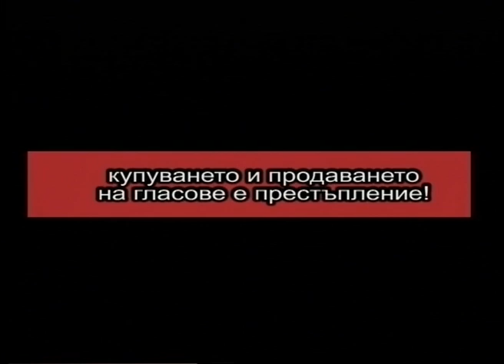„България без цензура“ оцени предизборната си кампания в Телевизия ВИДИН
Водачката на видинската кандидат-депутатска листа на „България без цензура“ Десислава То-дорова и вторият в листата Борис Стругарев оцениха като успешна предизборната си кампания в студиото на Телевизия Видин